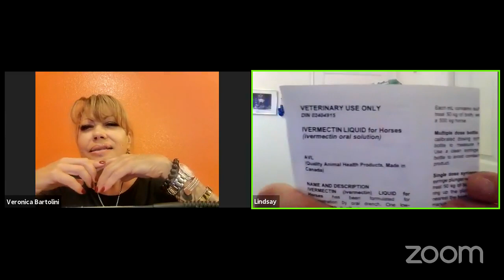Unchained Hearts with Veronica Bartolini 6-8-21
Live Every Tuesday 9PM ET/6PM PT on Soma Fusion Media

Empower Women - Saavi Lifestyle Co.

LIVE CALL IN -
AUSTRALIA: Ph: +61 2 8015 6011 --- Meeting ID: 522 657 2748

Soma Fusion Media LLC is a media production & book publishing company that explores the biggest names in the industry; the frontiers of consciousness, spirituality, personal growth, the emerging paradigms in psychology, health, various sciences and innovative philosophies that reflect commitment to the advancement of individual, social and global awareness. People will discover that there are no rules to follow or methods to learn. Being in the moment can transform even an ordinary circumstance into a profoundly moving catalyst whilst living in the moment.

We are an ALL female team run owned radio network. We air live radio shows on our exclusive platform for the collective of strong fearless female radio hosts (in a male dominated industry) to raise their voices freely in their area of expertise and causes, introducing listeners to an array of guests; men and women from all walks of life. We are a firm believer of unity and equality of all.

Soma Fusion Media LLC is a strong supporter of the LBGTQ++ Community and of persons of Disability